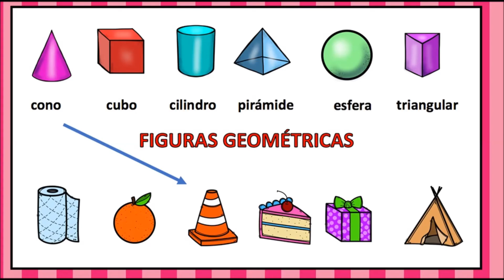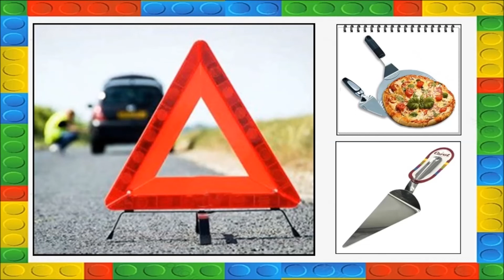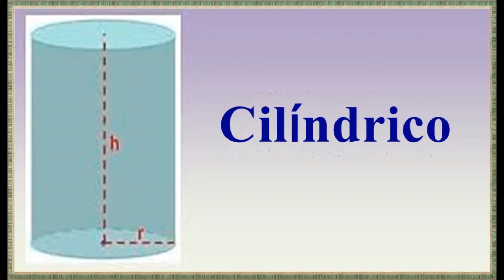3 Gatitos Aventureros -Cap 5 - Aventuras con Formas Geométricas - Audio Cuento Infantil Didáctico.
Homero, Merlín y Pelusa (Gata Invitada) harán travesuras en la casa del niño  Facundo. Descubrirán objetos varios con los cuales jugar, y al mismo tiempo reconoceremos sus formas geométricas, tanto en la narración como en la sección Aprendo y Juego, donde se mostrarán imágenes relacionadas al nombre específico.
Voces: Dalila Giampalmo y Charli Alonso (Rep. Argentina)
+:+ Nota: Un tierno y divertido homenaje a nuestros 3 gatitos que partieron hacia el Cielo de los Animales +:
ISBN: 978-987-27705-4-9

¡¡°°° No te pierdas los otros 4 capítulos didácticos de "2 GATITOS ANTUREROS" en nuestro canal °°°!!